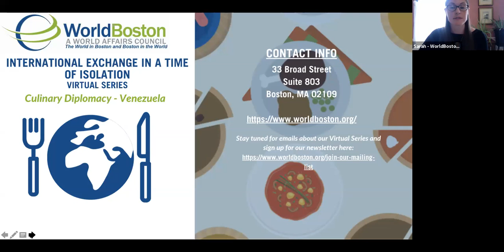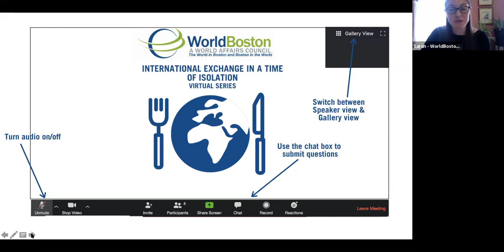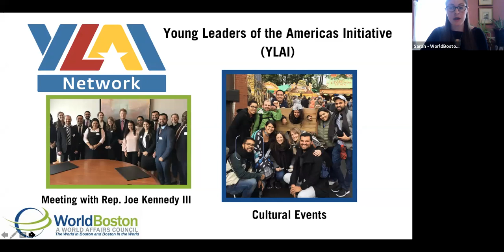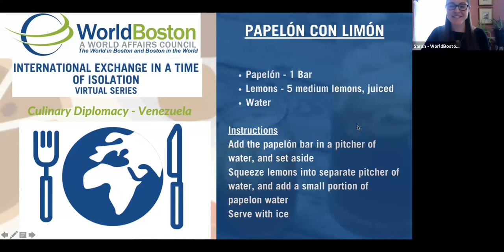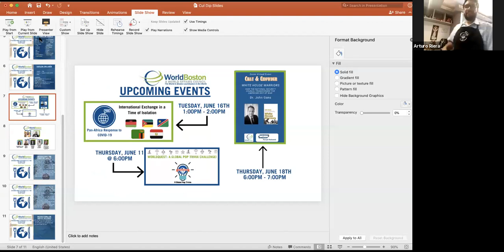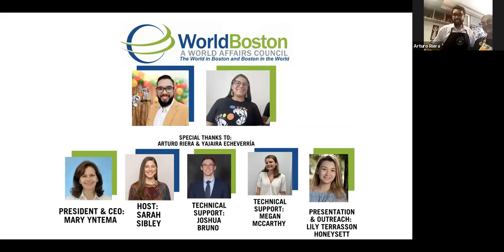Culinary Diplomacy: Venezuela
Live from their kitchen in Barquisimeto, Venezuela, Arturo Riera and Yajaira Echeverría prepared two traditional Venezuelan meals: a classic dinner of arepas rellenas and a breakfast dish, pabellón criollo, along with papelón con limón, a traditional drink.